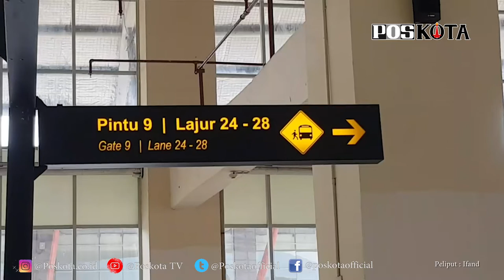PENUMPANG DI TERMINAL PULOGEBANG NAIK 20 PERSEN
CAKUNG (Pos Kota) - Peningkatan jumlah penumpang yang akan merayakan libur bersama di kampung halaman mulai terlihat di Terminal Pulogebang, Cakung, Jakarta Timur, Senin (26/10). Penumpang yang mengarah ke wilayah Jawa Timur dan Sumatera hingga kini masih mendominasi.

Kasubag Tata Usaha Terminal Pulogebang, Junaedi mengatakan, menjelang libur panjang, peningkatan jumlah penumpang mulai terlihat. Sebagian besar yang berangkat adalah penumpang yang menuju Jawa Timur dan Sumatera Barat. "Karena perjalanannya cukup jauh, makanya mereka mulai berangkat hari ini," katanya, Senin (26/10).

Dikatakan Junaedi, dengan semakin banyaknya penumpang yang berangkat, ia pun menyebut terjadi kenaikan. Dimana ia mencatat, angka itu naik 20 persen dari hari biasa di masa pandemi Covid-19 ini. "Untuk hari ini saja hingga data pada pukul 14.00, sudah 650 penumpang yang berangkat dari terminal Pulogebang," ujarnya.

Meski sudah terjadi peningkatan, sambung Junaedi, pihaknya memprediksi puncak arus libur panjang akan terjadi pada Selasa (27/10) besok. Pasalnya, pada hari itulah masyarakat baru mulai selesai kerja, dan berangkat ke kampung halaman. "Kami sendiri pun sudah bersiap untuk mengantisipasi hal tersebut dengan menambah armada," ujarnya.

Junaedi menambahkan, hingga saat ini harga tiket yang dijual pun masih normal dan tidak ada kenaikan. Sehingga warga bisa tenang dalam menggunakan fasilitas bus untuk keluar kota. "Kami juga mengetatkan pengawasan protokol kesehatan dengan membatasi jumlah penumpang sebanyak 50 persen," pungkasnya. (Ifand)